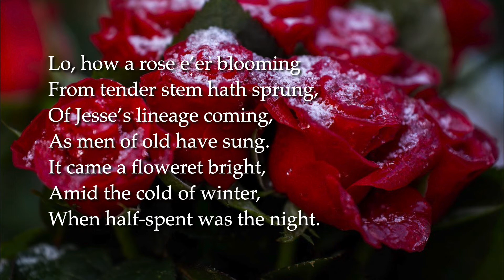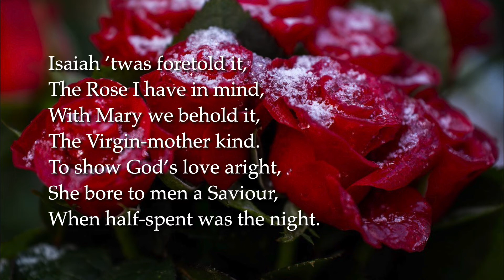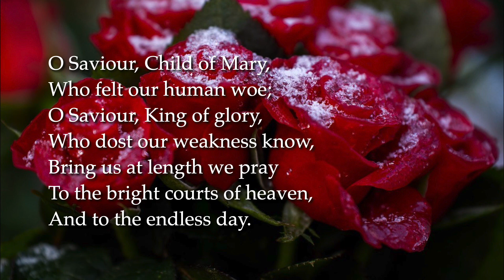Lo, How A Rose E're Blooming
Tune:  ES IST EIN ROS. German melody, 16th Century. Arr. Michael Praetorius, 1609.
Words: German Carol, 15th Century. Trans. Theodor Baker, 1894
Performance: Redeemer Presbyterian, Austin, Texas, USA.